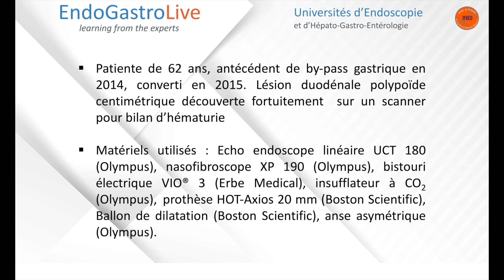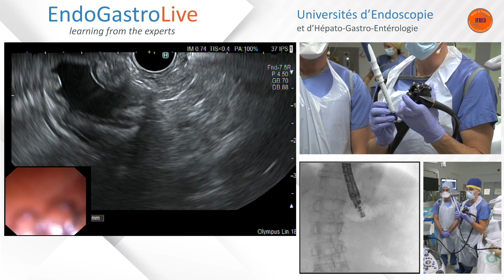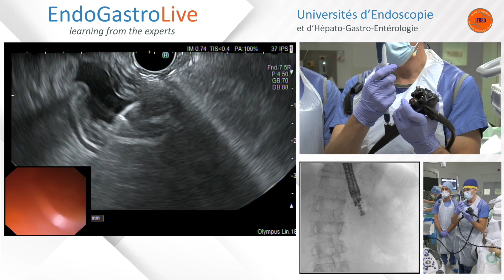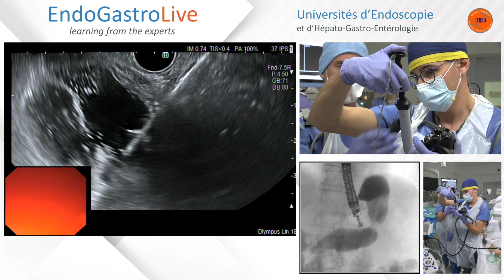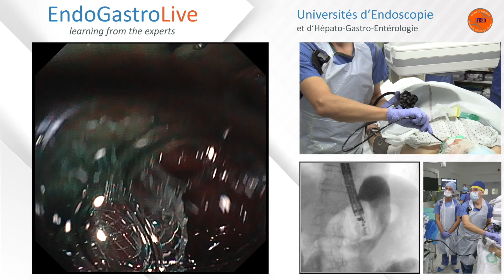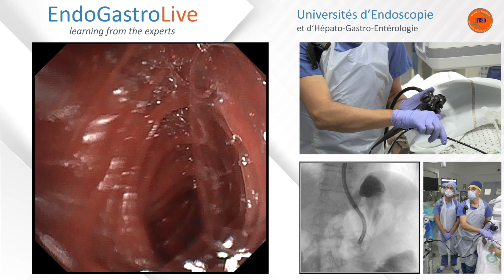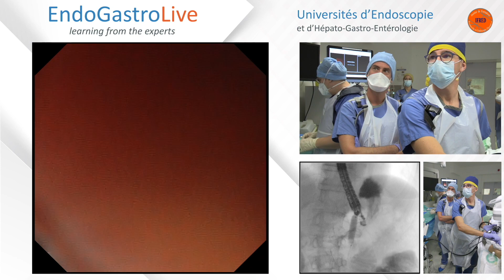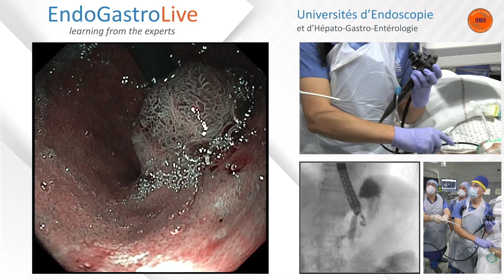Procédure EDGE pour une résection duodénale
Réalisation d'une reperméabilisation d'un BY-PASS sous écho-endoscopie (procédure EDGE) pour prise en charge d'une lésion duodénale.

Intervenants : Pr Mathieu PIOCHE et Dr Maxime PALAZZO

➡️ EndoGastroLive revient en 2024. Réservez vos soirées du 11, 18, 25 janvier et 1er février !